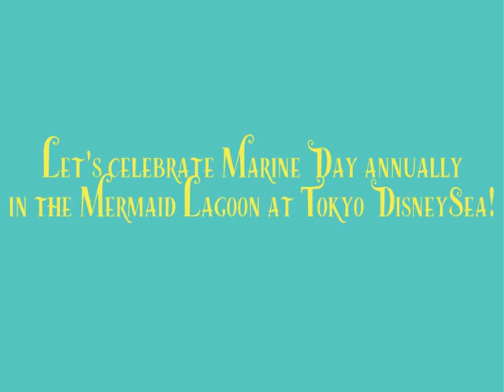Adventures at Disneysea - short Marine Day commercial (2021)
Here's my "Adventures at Disneysea - short Marine Day commercial (2021)" Little Mermaid parody animated student short film featuring Dororo from Sgt. Frog or Sergeant Keroro anime. All of the Sgt. Frog characters belong to Sunrise Animation Studios (Japan) and Mine Yoshizaki.

In addition, This animated Little Mermaid parody student short is made in loving memory of Samuel E. Wright (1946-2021). We still won't forget him to this day.